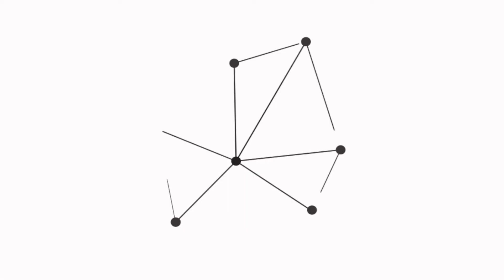Christmas @ Redbank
Christmas Celebration at Redbank North Richmond.